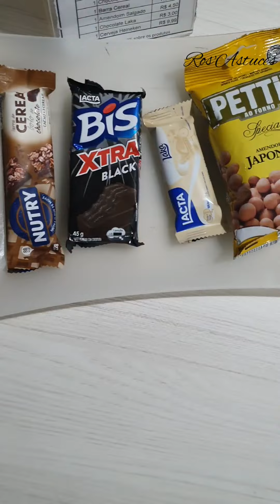Jwi lavi'w tout otan'w kapab/ 1°Day vlog Vacation